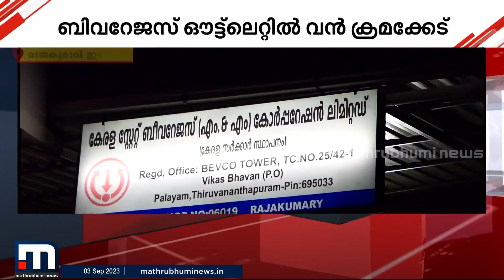പൂഴ്ത്തിവെപ്പ്, കൂടുതൽ വിലയീടാക്കൽ; ഇടുക്കിയിലെ ബീവറേജ്‌സ് ഔട്ട്ലെറ്റിൽ വൻ ക്രമക്കേട്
Happy viewing!